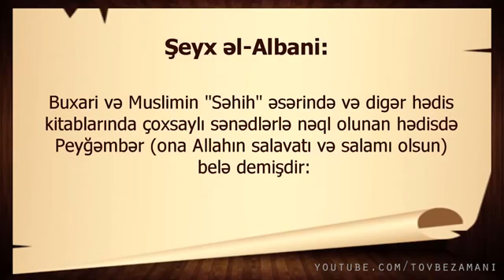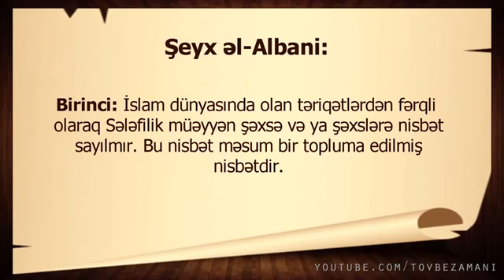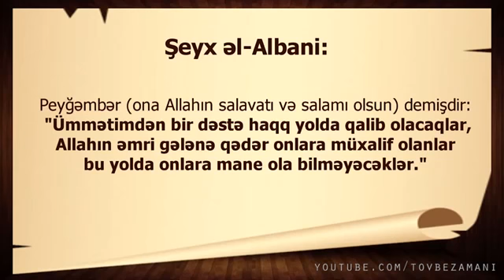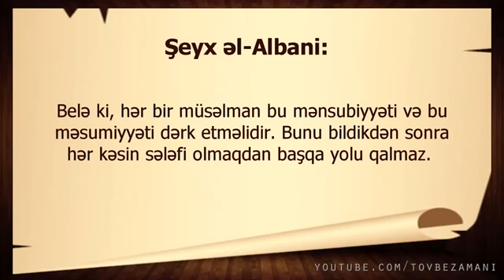Sələfilik nədir və Sələfilər kimdir? - Şeyx Albani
MİLLETU İBRAHİM